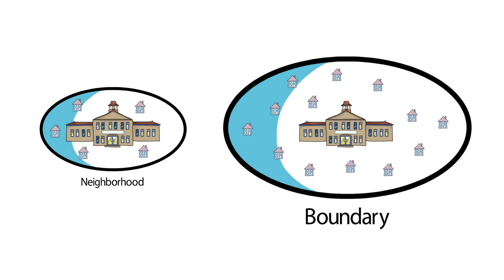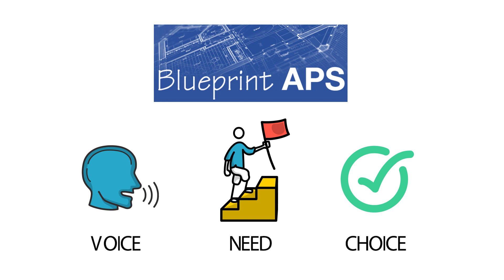What is Blueprint APS?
Blueprint APS is Aurora Public Schools' way to plan for the future. As a school district, we want to make sure we're serving the APS community in the best way possible. That takes imagination, great ideas and our community coming together to plan for the future.